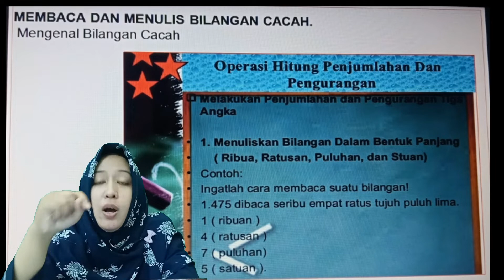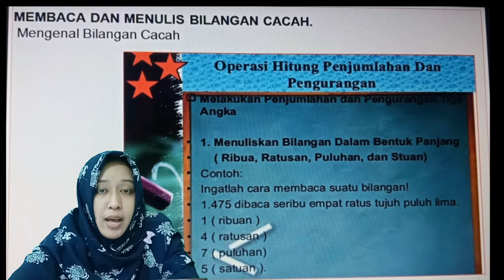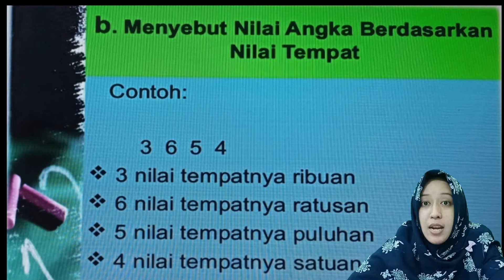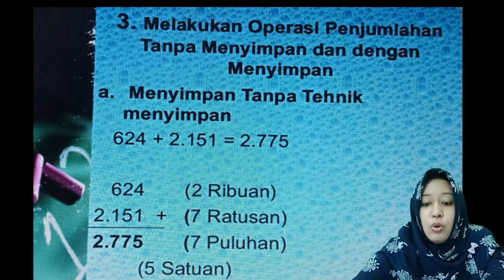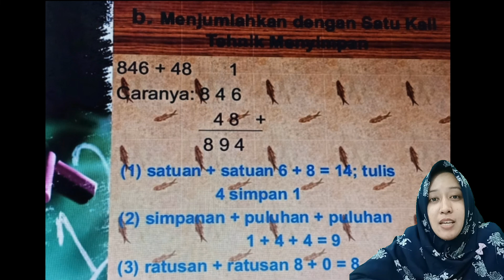Operasi Hitung Bilangan Cacah I Gemar Matematika I Matematika SD | Kelas 3 SD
Semoga video ini dapat membantu siswa belajar dari rumah di masa pandemi covid-19 ini sesuai arahan dari pemerintah bahwa wilayah yang berada pada zona merah tetap melakukan kegiatan belajar dari rumah. Semoga video pembelajaran ini bisa bermanfaat bagi semuanya yang menonton video ini. Terima kasih.